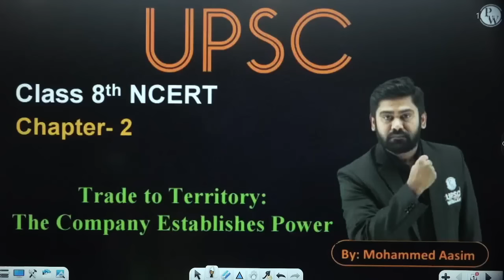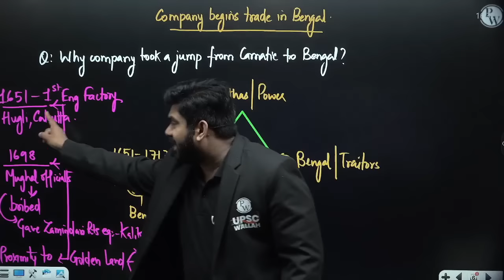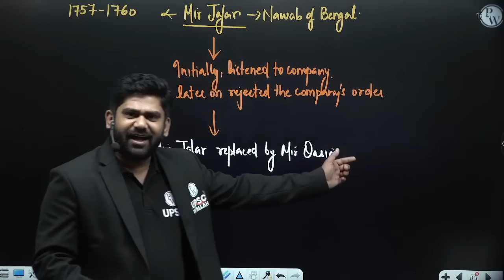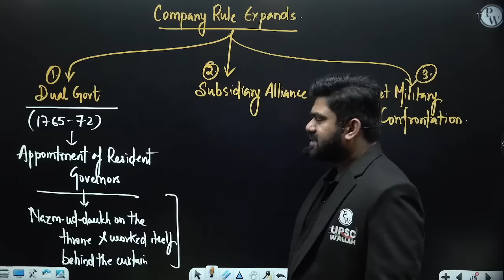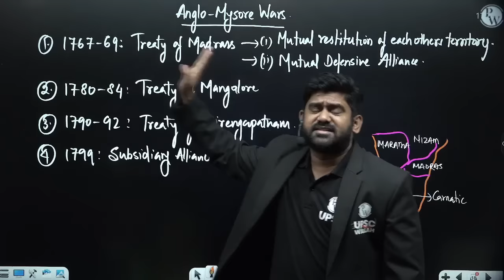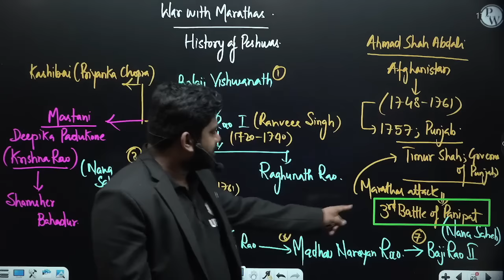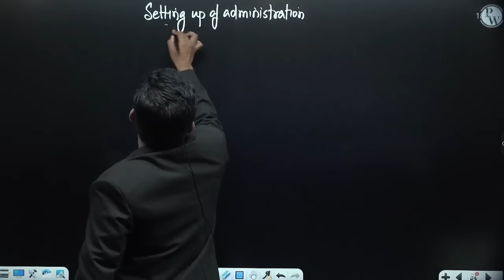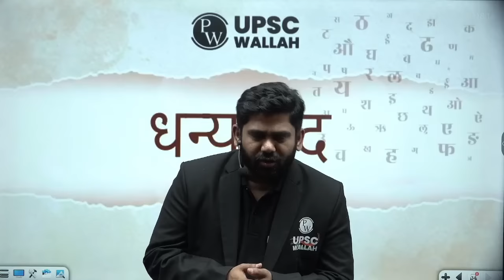From Trade to Territory, The Company Establishes Power FULL CHAPTER | Class 8 History Chapter 2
In this video, We will discuss "From Trade to Territory, The Company Establishes Power ". This video will help you to boost your UPSC Preparation.